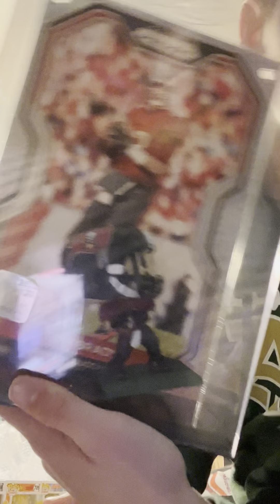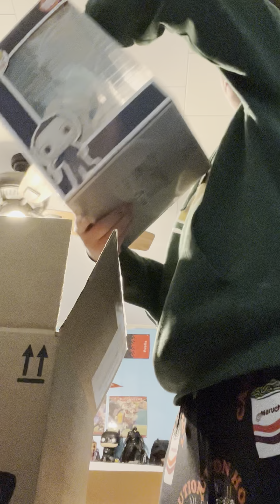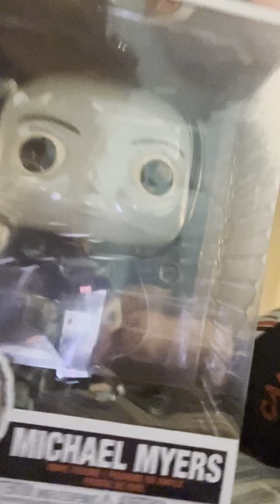150$ Funko pop Mystery Box